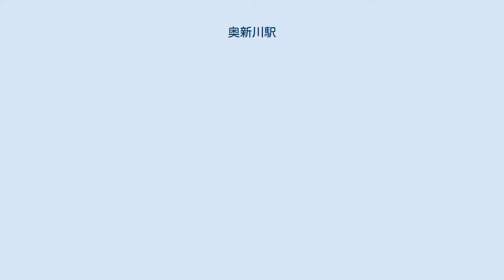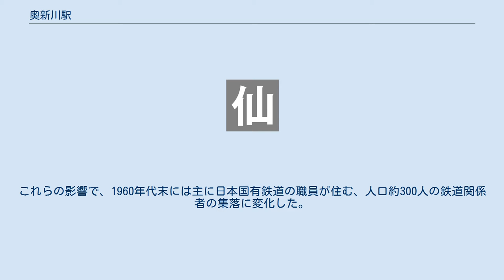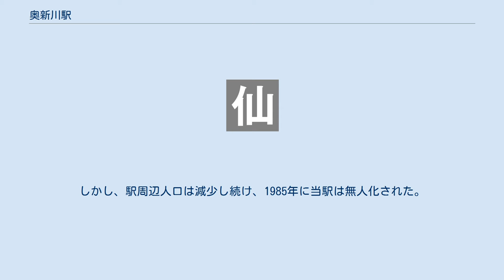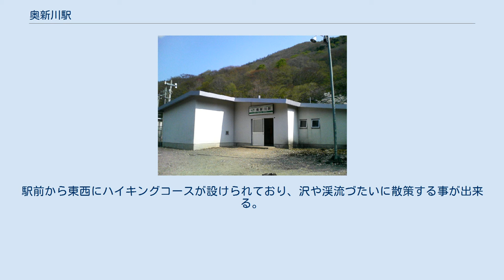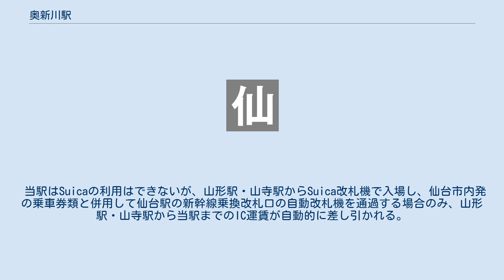奥新川駅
奥新川駅（おくにっかわえき）は、宮城県仙台市青葉区新川字岳山（だけやま）にある、東日本旅客鉄道（JR東日本）仙山線の駅である。
鉄道駅としては、宮城県内で最も西に位置する。
 江戸時代に開山したと言われる銅鉱山の新川鉱山が、大正初期に秋保鉱山として開発され、近接する当地には小学校・病院・飲食店も備えた、戸数200戸、人口600人の新川集落が形成された。
 1936年に仙台営林署が生産事業所を設け、木材輸送のために当駅付近を起点とする新川森林鉄道を開業させた。
翌1937年に、仙台から延伸させてきた仙山東線と、山形から延伸させてきた仙山西線との間が接続され、仙山線として全通した。
この際に開通した区間の宮城県側最西端の駅として、当駅は開業した。
仙山線建設中は千数百人の工事作業員が働いていたため、当地は工事集落として賑わったものの、鉄道開通と共に作業員は減少した。
 1960年に新川森林鉄道が廃止され、1961年には秋保鉱山が閉山した。
これらの影響で、1960年代末には主に日本国有鉄道の職員が住む、人口約300人の鉄道関係者の集落に変化した。
 一方で、1960年代初頭にはハイキングコースの「新川ライン」および「奥新川ライン」を国鉄が整備して観光地化が進められ、ハイキング・芋煮会・紅葉狩り等での駅利用者が増えた。
しかし、駅周辺人口は減少し続け、1985年に当駅は無人化された。
駅から徒歩1分の場所に有り、年間1000人ほどが利用していた市営の奥新川キャンプ場（営業期間：4月1日 - 11月30日）は、老朽化を理由に2016年11月に営業を終了した。
 2017年時点における奥新川地区の住民は、3世帯3人であった。
互いのホームは、羽前千歳方の構内踏切で連絡している。
 仙台地区センター管理の無人駅で、乗車駅証明書発行機が設置されている。
JRの特定都区市内制度における「仙台市内」に含まれる。
 （出典：JR東日本:駅構内図） 1番線は上下双方に場内・出発信号が設置されており、列車交換が無い場合に下り列車が使用する場合がある。
 駅開業の頃から1950年代末まで、仙台営林署が木材を伐採して送り出した。
2007年度の1日平均乗車人員は16人であった。
なお冬季の利用者は、ほぼ0に近い。
 駅は奥羽山脈の山間に位置し、新川川に面する。
駅周辺に集落は無く、駅前に行楽客向けの食堂や売店が2軒存在するも、1軒は2010年夏頃に閉鎖された。
駅前から東西にハイキングコースが設けられており、沢や渓流づたいに散策する事が出来る。
駅の周辺ではブナやミズナラ、カエデ等が交雑林を形成している。
 冬は積雪のため付近の道路の通行が困難なので、駅周辺を担当する郵便配達員（現在は愛子郵便局。2007年までは作並郵便局）は鉄道を利用して郵便物の集配を行っている。
 当駅はSuicaの利用はできないが、山形駅・山寺駅からSuica改札機で入場し、仙台市内発の乗車券類と併用して仙台駅の新幹線乗換改札口の自動改札機を通過する場合のみ、山形駅・山寺駅から当駅までのIC運賃が自動的に差し引かれる。